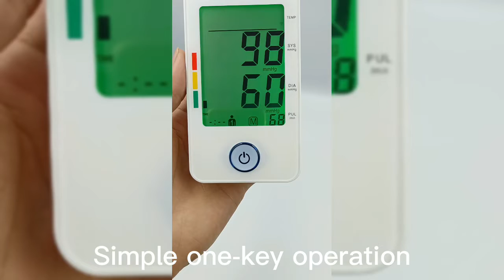blood pressure and forhead thermometer monitor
Features of Blood Pressure Monitor:
1.LCD display
2.Upper arm measuring
3.Measurment range:0-280mmHg(0-37.3kPa)
4.Accuracy:±3mmHg(0.4Kpa)
5.Memory:2*120 sets memory
6.4pcs AAA alkaline battery DC.6V or AC adapter
7.In 3 minutes automatic power off

Features of Forehead Temperature Monitor:
1.Liquid crystal display screen
2.Measuring range:Body mode: 32℃~43℃,Object mode: 0℃~100℃
3.Accuracy:Body mode: ±0.2℃,Object mode: ±0.5℃
4.Memory:30 readings

Welcome to OEM/ODM , Low MOQ is 500pcs